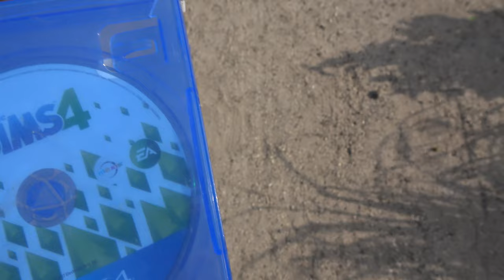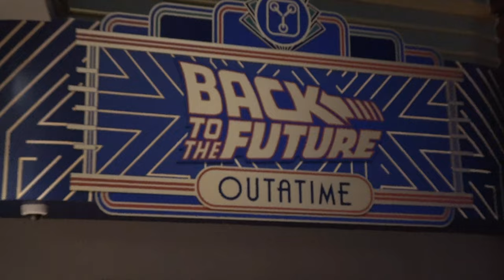The Misadventures Of The Video Game Wizard Episode 301: Colonial Orlando Flea Market!